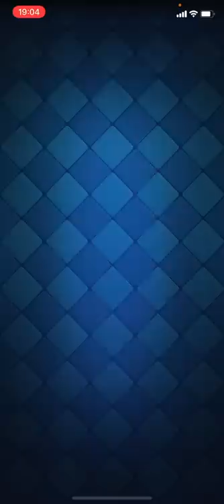【クラロワ】最強デッキ完成で格上にも格下にも負けません 8日目 【負けたらアカウント削除2022】